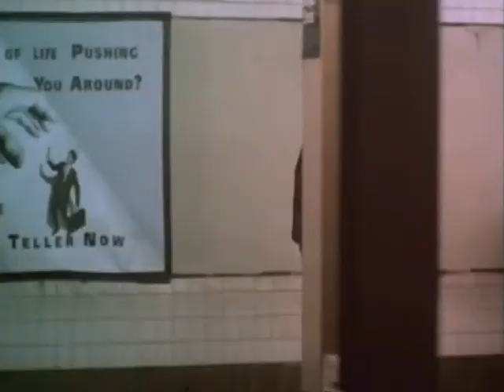JOHNNY SUEDE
Treiler do Filme.